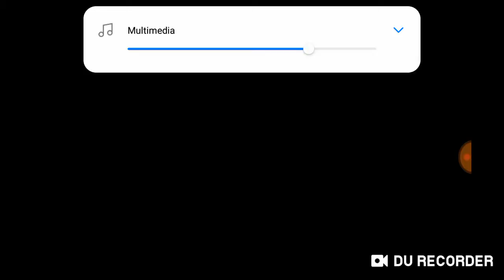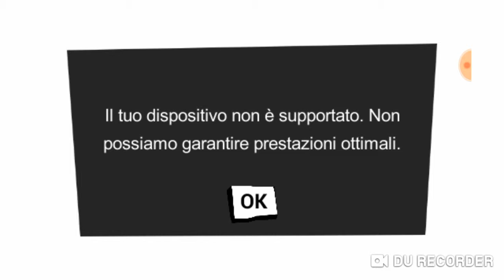Hello neighbor Ep.1